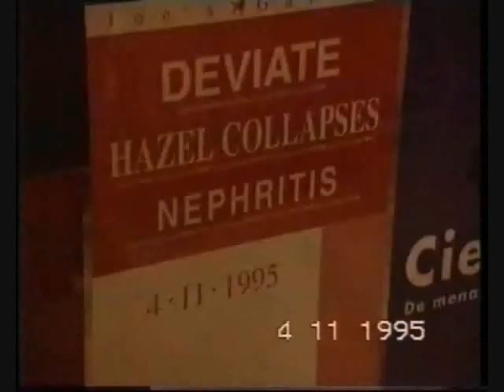Hazel Collapses live @ Netwerk Aalst 4/11/1995 (excerpts) part 1/2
Hazel Collapses live @ Netwerk Aalst 4/11/1995, sound quality is rather crappy.